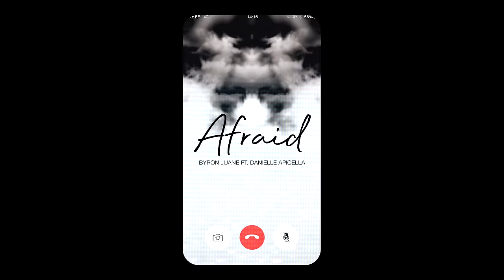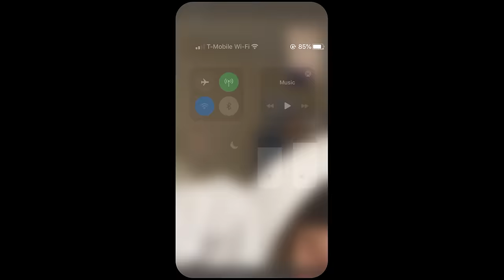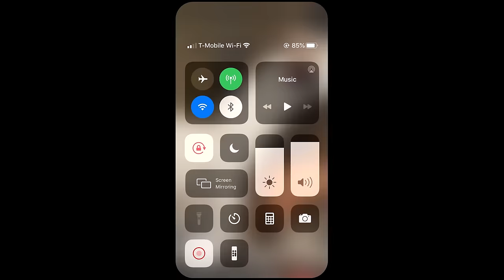Byron Juane - Afraid ft. Danielle Apicella (Unofficial Video)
Heartbreak can be a harsh result of love. It creates trust issues, hurts, and leaves painful memories. "Afraid" ft. Danielle Apicella highlights the fear of self-inflicted mistakes deriving from past relationships. Now streaming everywhere

Directed by: Will Thomas (@directorwillthomas)

Lyrics:

(Verse 1 - Bryon)
I used to drive a Cadillac with mocha interior
dark skin Exterior and the wheels to match
Got these girls boyfriends wondering where they went
We just laugh cause they in the backseat
It’s going down every time we meet
And love was never really a thought
I don’t know if it’s worth it or not
They always telling to me to slow down
Before you miss loves exit
Truth is I don’t know now
If I should even risk

(Hook)
I’m so afraid to be in love
no It’s not okay To trust too much
Now I’m so afraid to be in love
And it’s Because of me

(Verse 2 - Danielle)

I used to give my heart away
Never with precaution
In love again and again

Will it last? It’s hard to say
Pretending I’m unaware
Just to keep someone there

Oh why am I so terrified of lonely?
Why do I need someone hold me?
Wish I could leave this fear in the past
Trust issues, they killing me fast

I need to slow down
Before I miss love’s exit
If it even exists

(Hook)

(Bridge)
If you told me perfect love
Can’t give you doubt or fear
or a reason to leave
I’d never believe you

(Hook)